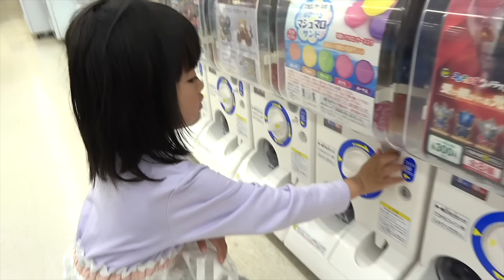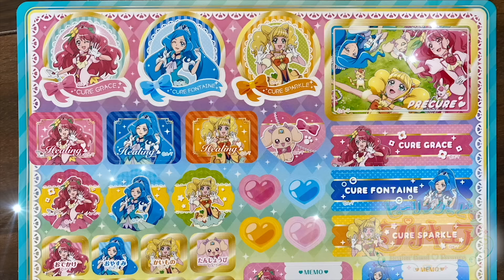歯医者さんに行って、歯を抜きました・・・ 痛かった？あーたんの感想は？！ ガチャガチャ お出かけ ヒーリングっどプリキュア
以前治療した歯が影響して歯茎が腫れてしまっていたので、歯医者さんへ行ったところ
前歯を抜歯することに・・・
痛かったのかな？あーたんが歯医者に行く様子を撮影しました！

ーーーお勧め動画ーーー

【旅や、レジャー、お出かけ動画】

【おもちゃなどの商品紹介動画】

◆かえであーたんのママが書いてるブログ（時々更新）